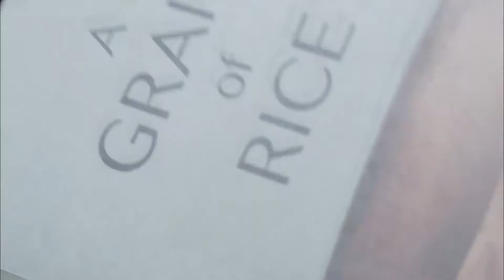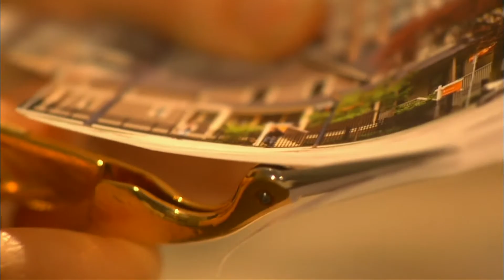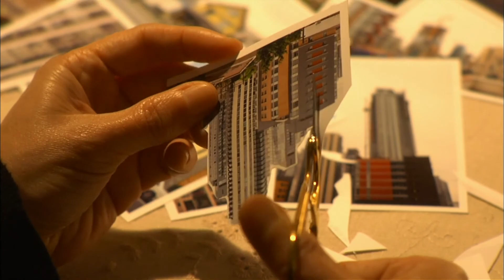Evelyn Lau - Take Me Home | Knowledge Network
Evelyn Lau - Take Me Home

What happens to a home when it becomes dwarfed by construction and high-rise buildings? This chilling poetic tale illustrates the fate of houses in the city centre.

Knowledge Network